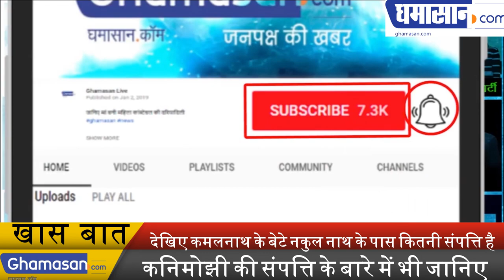Loksabha Election 2019 : Property owned by Kamal Nath's son Nakul Nath